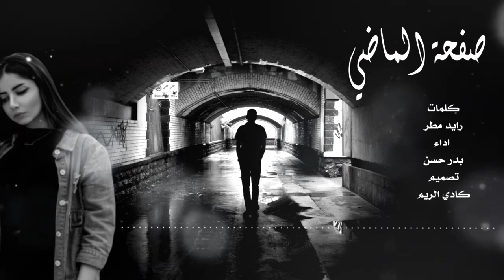شيلة صفحة الماضي : كلمات: رايد مطر |أداء وألحان: بدر حسن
صفحة الماضي |كلمات: رايد مطر |أداء وألحان: بدر حسن